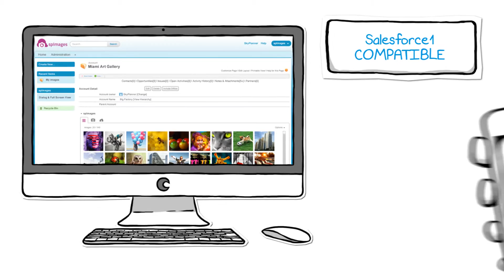SPIMAGES: GIVE YOUR SALESFORCE RECORDS A VISUAL COMPONENT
spImages gives Salesforce users the ability to visualize images directly onto their Salesforce records.

- New enhanced UI and expanded viewing area makes it easier than ever to browse images uploaded to Salesforce.

- New drag-and-drop functionality for smooth, hassle-free uploads of single or bulk files directly from your desktop, as well as a new bulk delete feature.

spImages is great for all kinds of businesses including events, insurance, equipment sales, real estate and more. If a picture is worth a 1,000 words, then spImages is priceless.

spImages is easy-to-use and Salesforce1 mobile ready, so you can add images anytime, anywhere.